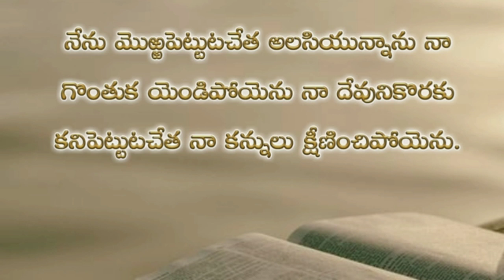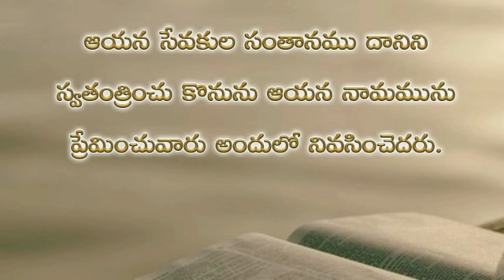Psalms 69th chapter in telugu | కీర్తనల గ్రంథము అరవై తొమ్మిదవ అధ్యాయము